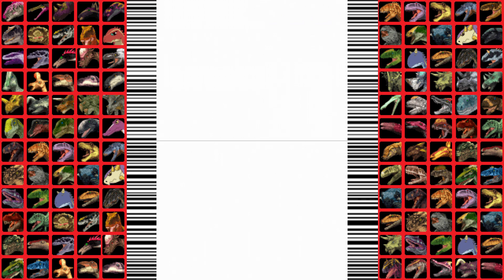Dinosaur King DS Gameplay — Episode 5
Welcome to Elmo's Gamerverse!
It's All About Gaming! (For Now)

✭ SOCIAL MEDIA ✭